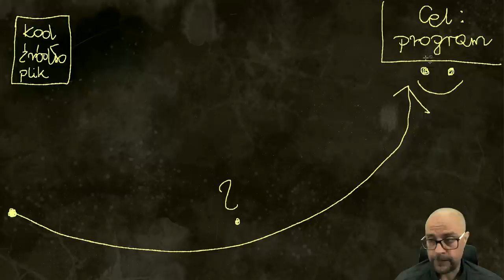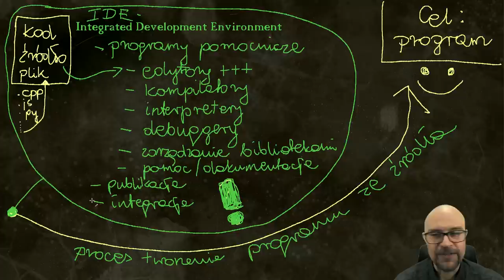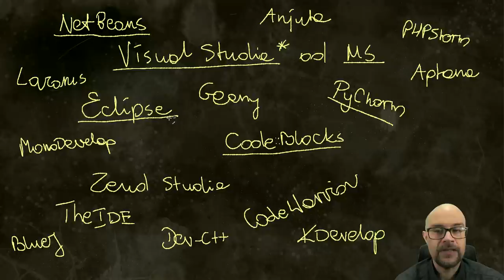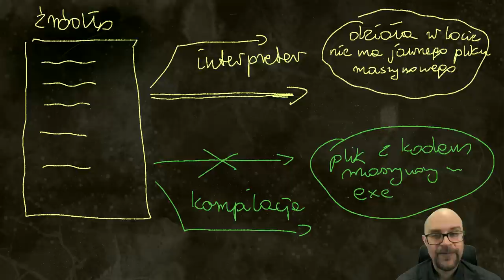WSTĘP DO NAUKI PROGRAMOWANIA. IDE - ciekawe gdzie dojdę? CZ.2/12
Trochę o tym, jak z kodu z językiem programowania zrobić program.